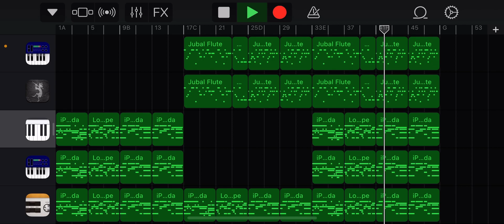A little summer happiness